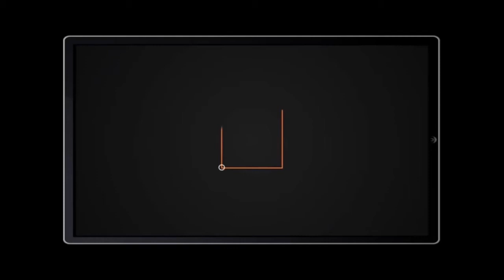MH NAIBU SPIKA TULIA ACKSON - WANAWAKE MBEYA TUPENDANE